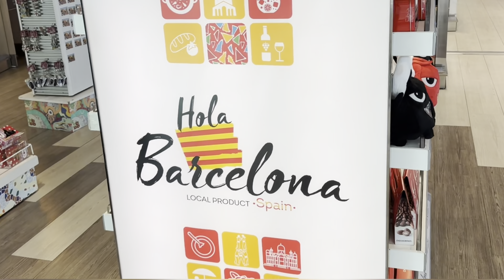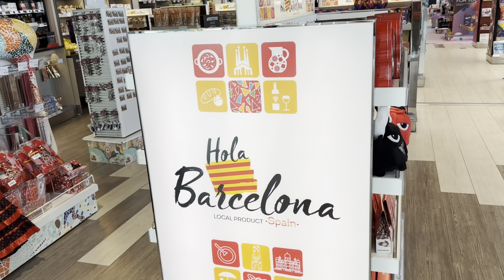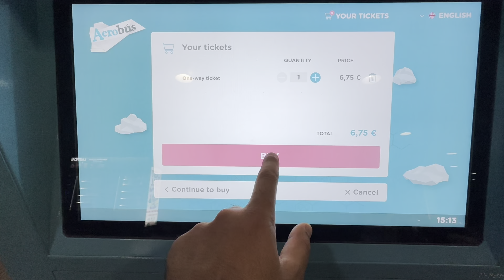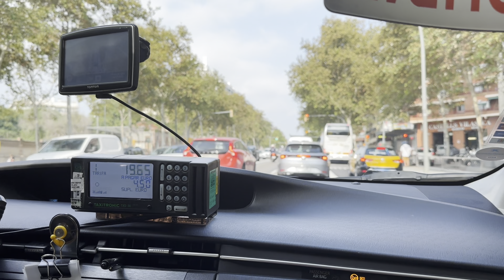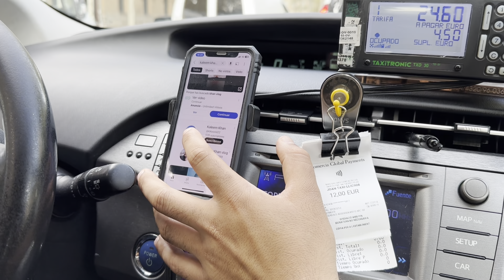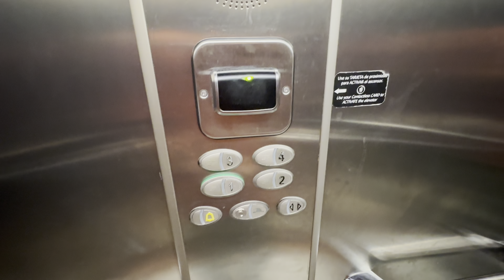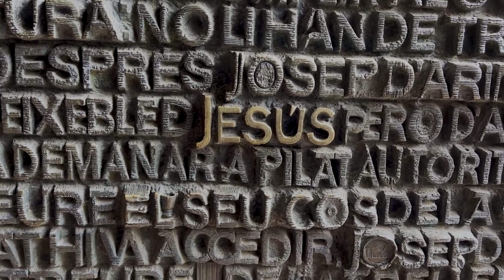La Sagrada Familia | Barcelona | Spain | Europe | Kaleem Khan Vlogs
In this vlog, you will see me traveling all the way from Paris France to Barcelona Spain.
I went to explore the most famous place in Barcelona Spain which is The Sagrada Familia it has been under construction for 140 years, with the work beginning back in 1882. It's now in the final phase, and it is expected to be fully completed by 2030 or 2032. The architectural style of the Sagrada Familia is Catalan Modernism and has an influence on the Spanish Gothic style.
The Sagrada Familia is a truly exceptional temple, the result of the work of the genius architect Antoni Gaudi.
Today, more than 135 years after the laying of the cornerstone, construction continues on it
Gaudí's main goal for La Sagrada Família was to teach people about Catholicism through architecture. The best place to see this is right outside of the church, where you'll odes all over.

Only two people are buried in Sagrada Familia Antoni Gaudi, and the man who started it all.